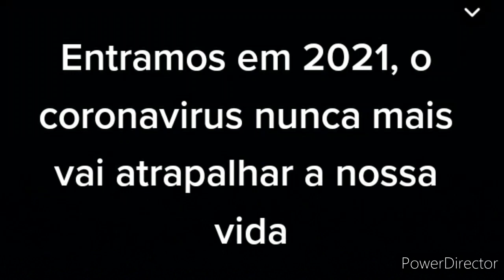Nunca mais coronavirus